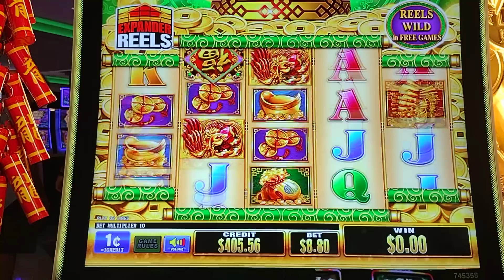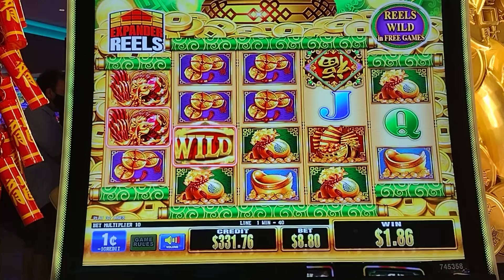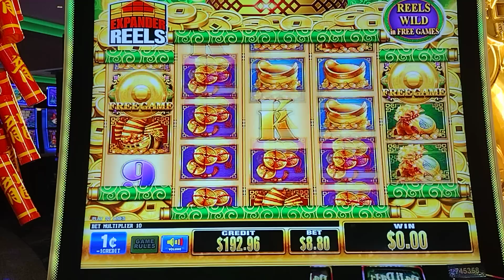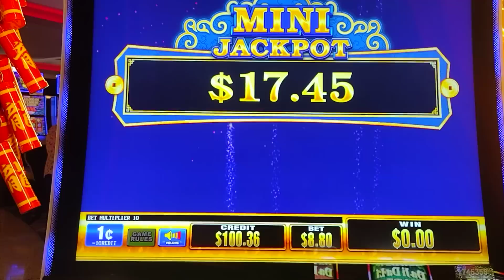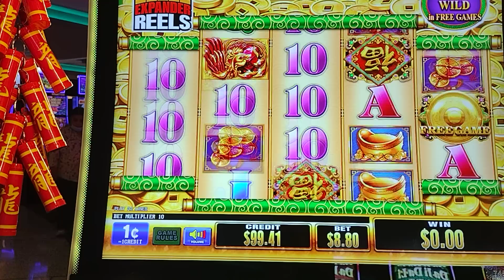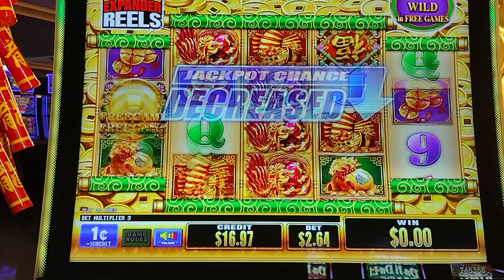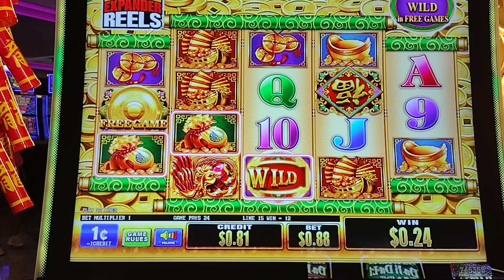jugando $400 en makina Nueva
subscribete para partisipar en rifas de Dolores en efectivo todos partisipan Con JJK jackpots suerte para todos